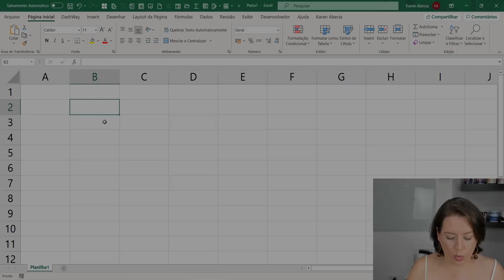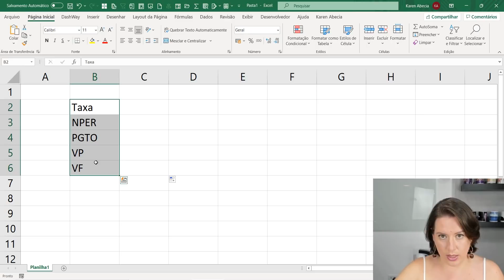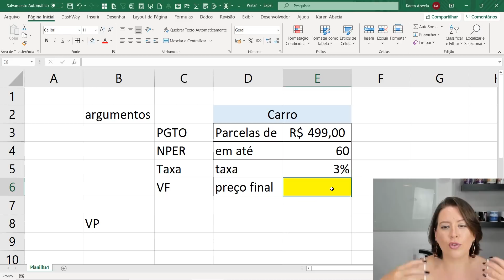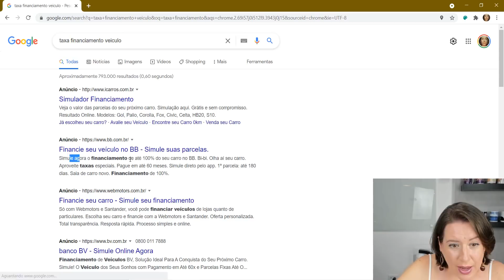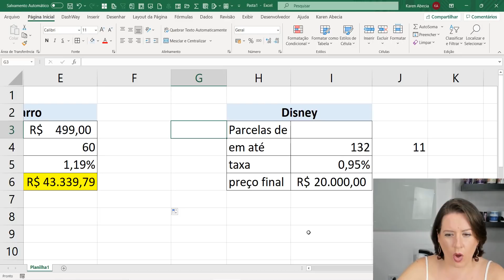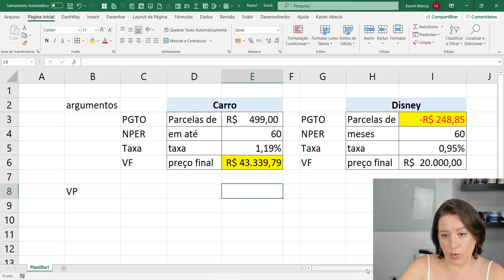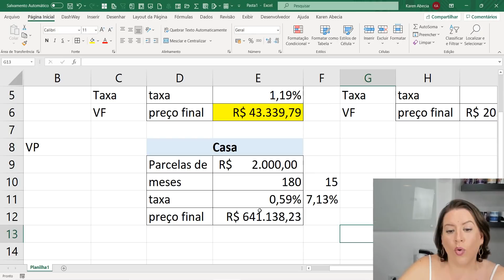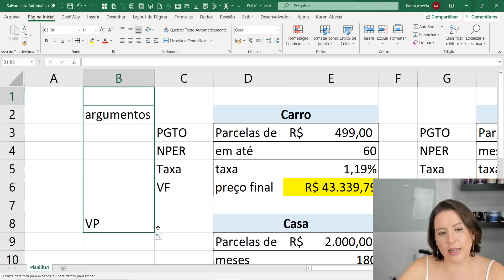LIVE #255 Simulador Financeiro usando Excel